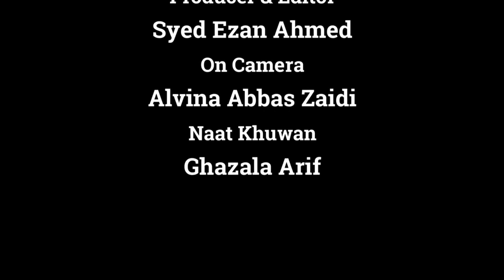Falsafa e Ghaibat par Prof Nasir Hashmi or ARY ki Khidmaat par Nasreen Hussain ki Guftagu@Channel-M5